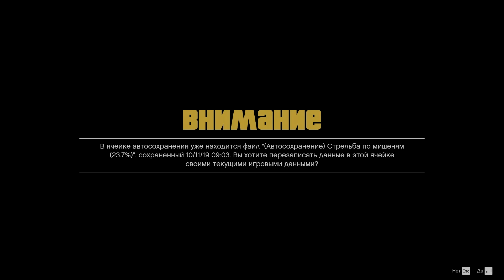👍Gta 5 GAMEPLAY 1080HD 30FPS NO COPYRIGHT❤️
👍This gameplay you can use in their vidio,I don't mind you using my gameplay in your video, I let you take my gameplay and embed it in your videos.I made this channel for people to use my gameplay in their video, thanks in advance for coming to my channel, download the appropriate gameplay to use it in their videos.I upload entertaining gameplay footage that is free for anybody to use and monetize in their videos.☻
 I don't do this with the intention of getting something in return from you, so if you want you to be able to take my gameplay, you can take it without my permission. I won't mind, it's nice to watch when you watch my gameplay for at least 2 people, spending 30 seconds Thanks Very nice